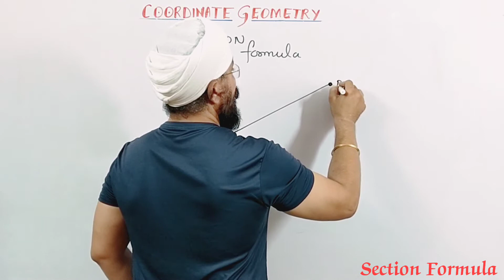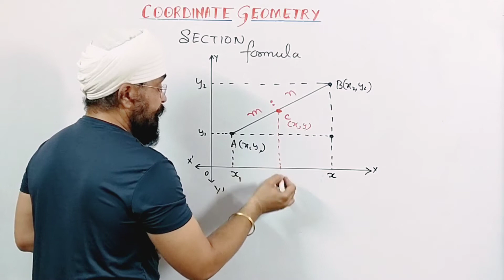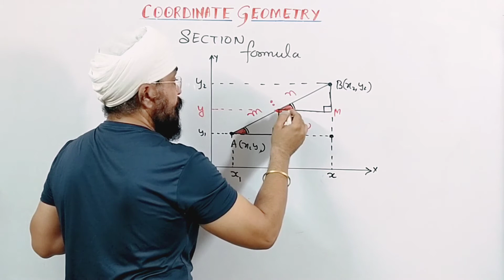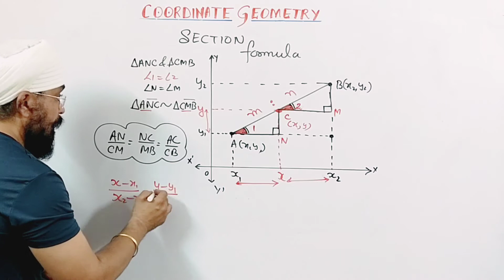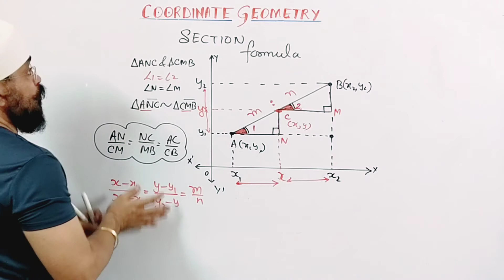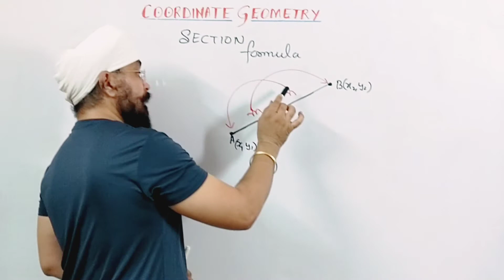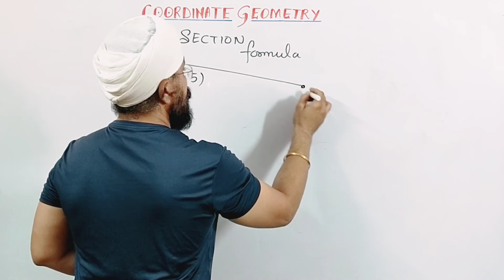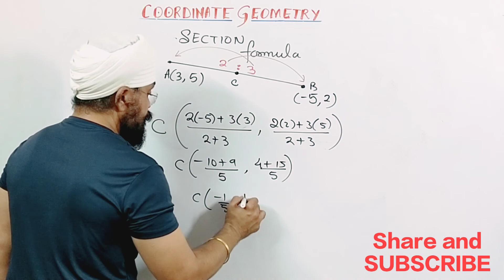Section Formula and Mid point formula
This video is having the next step of co-ordinate geometry i.e. Section Formula
Derivation of the Section formula is discussed in this video.
This video is meant for the beginners and students who want to understand the concept of finding the coordinates of the point which divides in a given ratio.
Where this formula can be used.
Share this to maximum students.
Write your comments in the comment box.